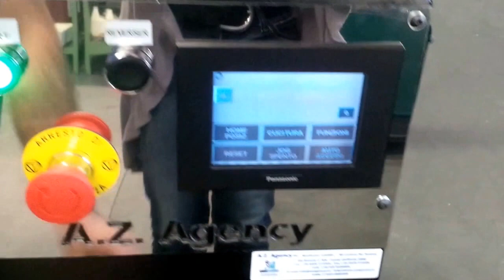Video Toe Closer AZ Socks complete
The toe closer AZ-Socks is able to produce a quality, flat and round seam.
Following You can find the list of process necessary to obtain this sewing:
1. Loading of socks by an operator
2. Automatic reversal of socks
3. Automatic alignment of sock’s toe
4. Sewing (1 needle, 2 needles)
5. Sewing checking
6. Automatic straightening of socks
7. Unloading with bell / dream